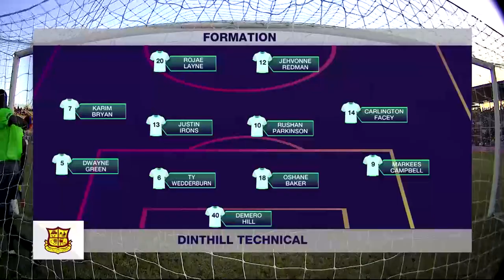SBF 2019 Flashback: Clarendon College vs Dinthill DaCosta Cup Final | SportsMax TV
Schoolboy Football returns on November 12, relive the 2019 DaCosta Cup Final between Clarendon College and Dinthill Technical with SportsMax TV.

Watch Schoolboy football action all season on SportsMax and the SportsMax app!